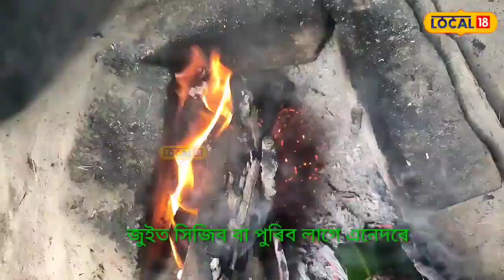Assam Food: আপুনি পাতত দিয়া মাছ খাই ভাল পায়নে? গোলনেমুৰ ৰসৰ সৈতে সৰু মাছ পাতত দিয়াৰ ৰেচিপি